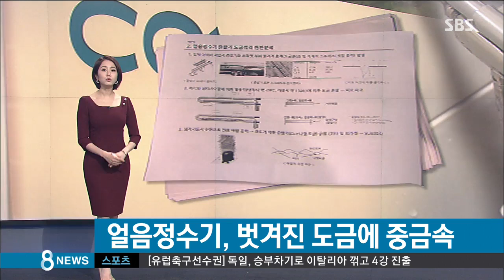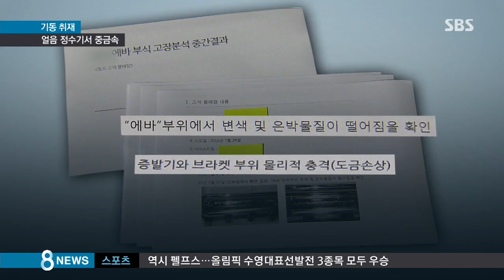코웨이 얼음정수기서 중금속…알고서도 은폐 / SBS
가정에서 깨끗한 물 마시려고 정수기 사용하실 텐데요, 시장 점유율 1위 사업자인 코웨이의 일부 얼음정수기 모델의 핵심부품에서 중금속이 포함된 도금이 벗겨진다는 사실이 SBS 취재결과 드러났습니다. 코웨이는 약 1년 전부터 자체실험을 통해 이 사실을 알고 있었지만 소비자에게 알리지 않는 등 은폐한 정황도 포착됐습니다.